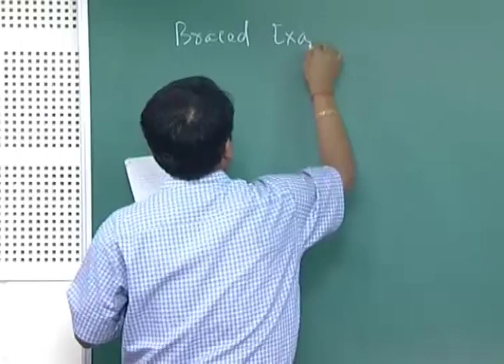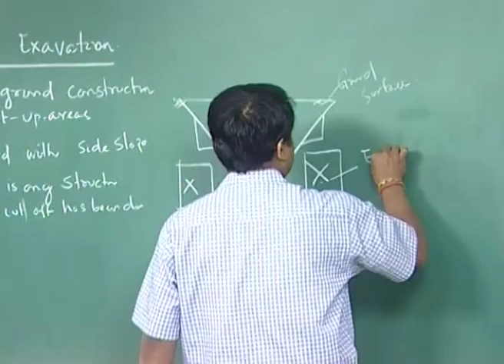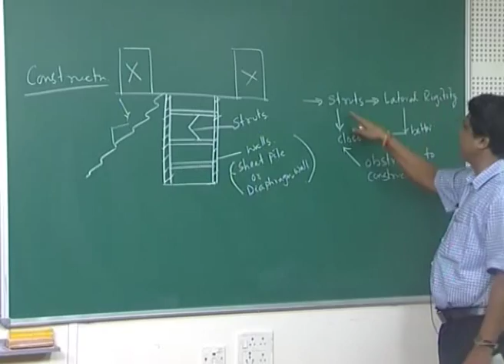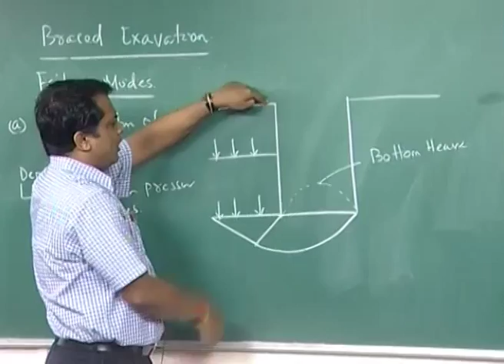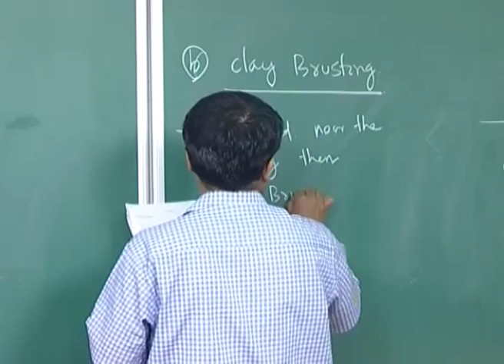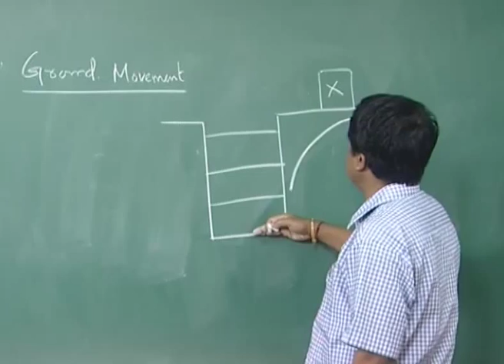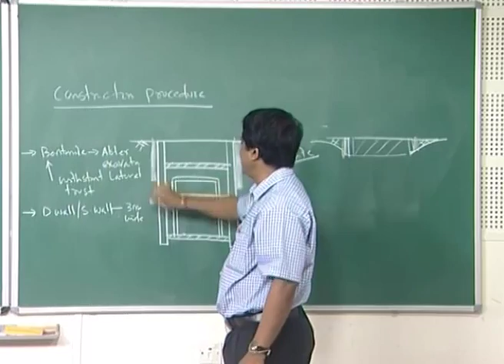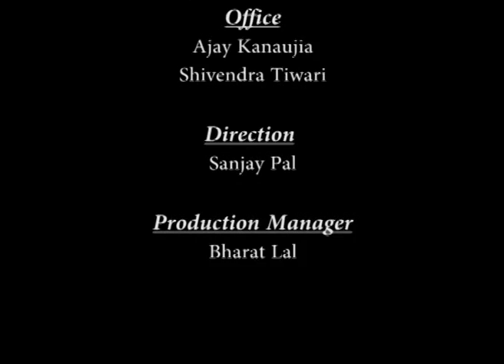Mod-01 Lec-10 Application of Soil Mechanics